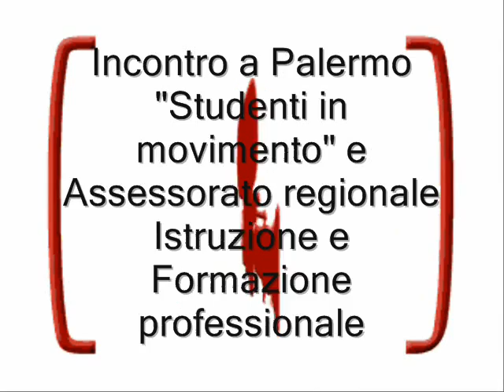Incontro studenti a Palermo con Assessorato Istruzione.wmv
Incontro l'11 novembre 2010 a Palazzo d'Orleans, a Palermo, tra il capo della segreteria tecnica dell'assessorato regionale per l'Istruzione e la Formazione professionale, Piero David e una delegazione del coordinamento Studenti in movimento in corteo contro la riforma Gelmini.